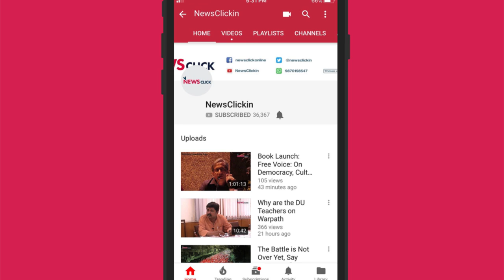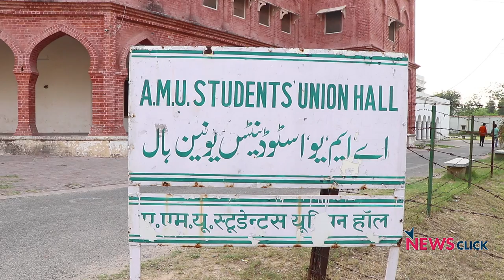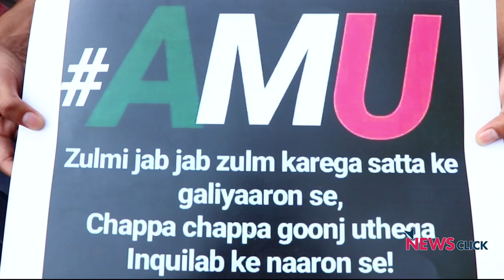I was Illegally Detained While I was Unconscious: AMUSU President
Newsclick talked to Maskoor Usmani, the President of Aligarh Muslim University Student's Union. Maskoor talks about the whole AMU incidence in detail. He also tells us how he and other students were beaten up by police after they were going to lodge FIR against some right wing fringe elements who created chaos in the university.